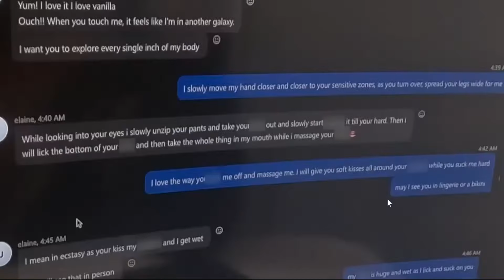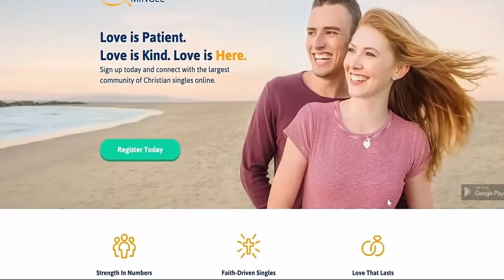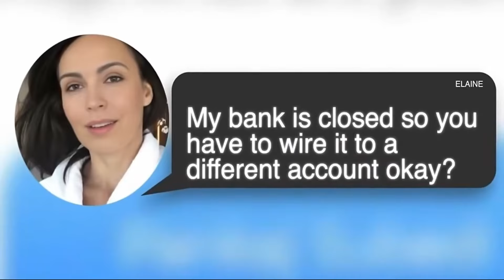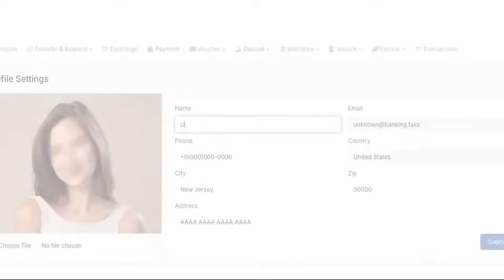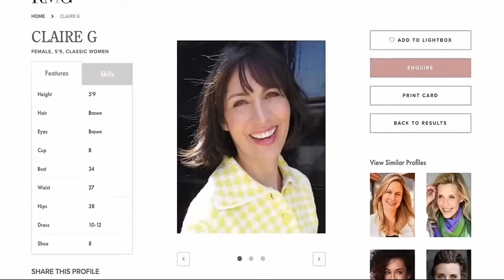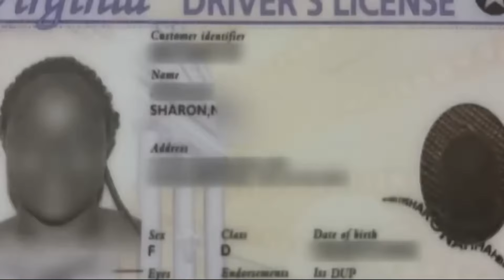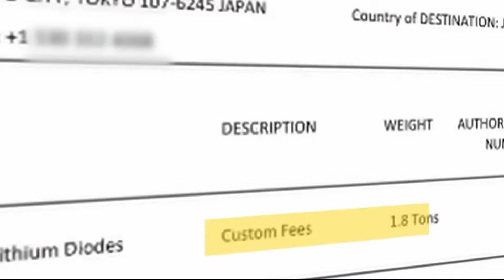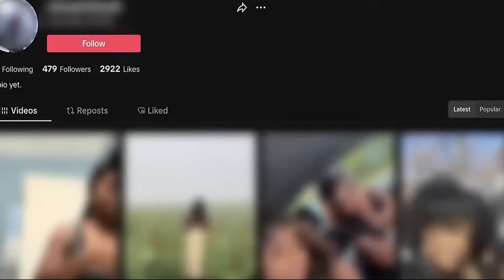The Most DESPERATE Romance Scam 'Victim'